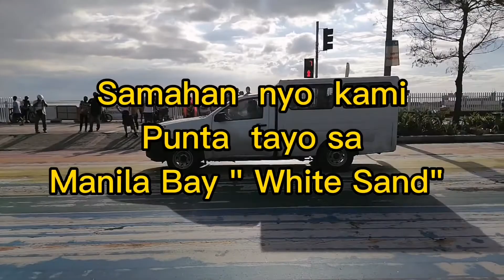MANILA BAY WALK DINAGSA NG MGA TAO / UPDATE NGAYONG OKTUBRE 18 LANG / PWEDE BATA